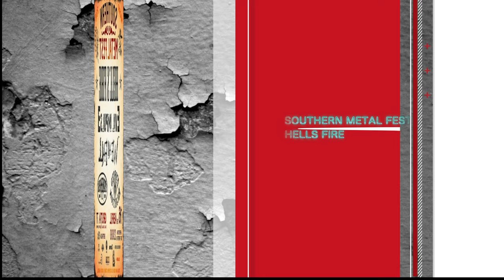HELLS FIRE "SOUTHERN METAL FEST II"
Los Hells Fire repiten en el Southern metal fest, concierto considerado de alto riesgo de colapso sísmico!!!
Grabado por @Danny Peewee para Santa muerte producciones y Zombie War tv